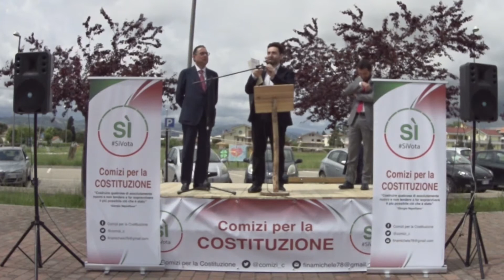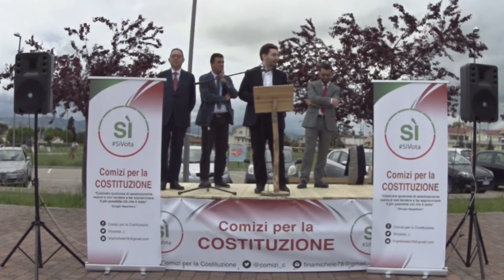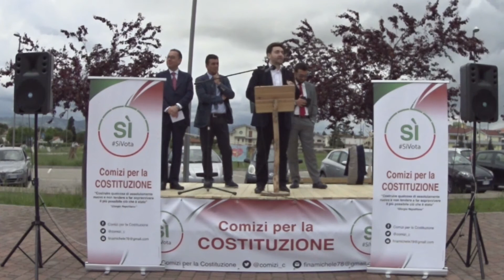_ Comizi per la Costituzione - 15 Maggio 2016 - l'intervento di Michele Fina a Morro D'Oro.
Secondo appuntamento della campagna "Comizi per la Costituzione"; a sostegno del SÌ per il Referendum di Ottobre e a sostegno di una Costituzione viva, rinnovata e fonte di costante ispirazione della nostra comunità nazionale.

 Con questa riforma l’Italia non avrà più il cosiddetto “bicameralismo paritario”: Una sola Camera, quella dei deputati, darà la fiducia al Governo. Il Senato invece sarà più snello e avrà competenze solo su leggi costituzionali, leggi sugli Enti locali e trattati internazionali. L’iter di approvazione di una legge avrà finalmente tempi certi e ridotti. Il nuovo Senato sarà composto da 100 senatori (contro i 315 attuali), di cui 95 eletti e 5 nominati dal Presidente della repubblica. I 100 senatori non avranno indennità. Il CNEL e le Province vengono definitivamente cancellati dalla carta costituzionale. Vengono modificati positivamente i referendum e le leggi di iniziativa popolare. Viene inserito l’obbligo di assicurare il buon andamento, l’imparzialità e la trasparenza dell’amministrazione. Infine vengono tagliati i costi della politica, eliminati i rimborsi pubblici ai gruppi politici regionali e stabilito un tetto agli stipendi di Presidenti e consiglieri regionali, che dovranno essere pari o inferiori a quello dei sindaci dei Comuni capoluogo di Regione.

 Ma questo secondo appuntamento sarà dedicato anche all'Europa.

 L'articolo 11 della Costituzione recita: "L'Italia ripudia la guerra come strumento di offesa alla libertà degli altri popoli e come mezzo di risoluzione delle controversie internazionali; consente, in condizioni di parità con gli altri Stati, alle limitazioni di sovranità necessarie ad un ordinamento che assicuri la pace e la giustizia fra le Nazioni; promuove e favorisce le organizzazioni internazionali rivolte a tale scopo".

 L’Unione europea è una conquista di pace della nostra storia ed è una grande opportunità di crescita. Sbaglia chi vuole tornare indietro; l’Italia da sola, nel mondo globalizzato, non può competere. Ma l’Europa non può restare solo una moneta unica: deve saper gestire ed affrontare insieme tutti i fenomeni moderni più problematici: dal terrorismo alle disparità di benessere tra territori, dalle migrazioni alla politica industriale, dalle strategie energetiche alla sostenibilità ambientale. Parleremo anche di questo proprio perché la Costituzione è viva e deve essere alimentata ogni giorno da politiche che applichino quei principi fondamentali.
Descrizione